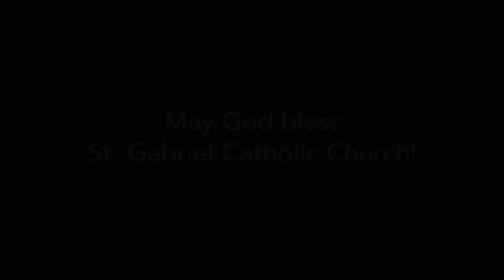New Sanctuary Statues Arrive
How grateful we are to parishioners who so generously provided new statues for our sanctuary.  They arrived from Italy last week and were installed and blessed.